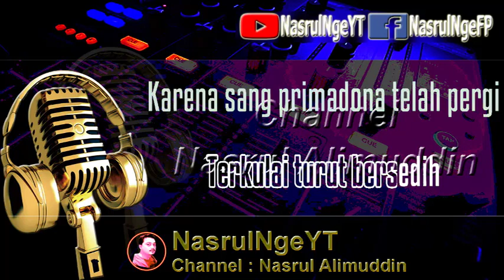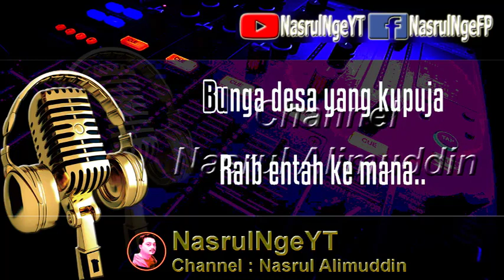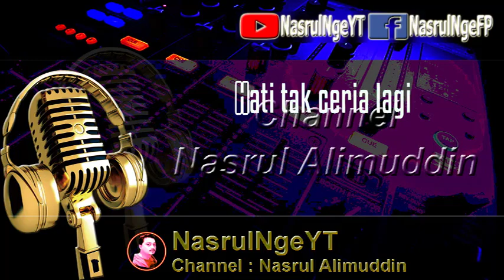Karaoke di Rumah ‼️ Rhoma Irama - Raib (Nada Cewe)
Lirik Lagu Raib - Rhoma Irama

Bunga desa yang kupuja raib entah ke mana
Tercabut dari jambangan kala badai menyerang
Kalau masih bersemi di manakah rimbanya
Kalaupun sudah mati di mana pusaranya

Taman tiada indah lagi tanpa kau bunga desa
Hati tak ceria lagi tanpa kau bunga desa

Bunga-bunga di taman
Terkulai turut bersedih
Karena sang primadona telah pergi

Kumbang-kumbang kelana
Siapa yang menemukannya
Akan kutukar dengan bunga seribu